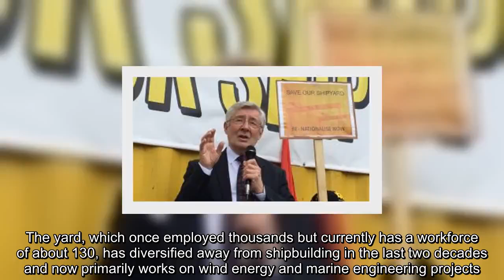✅ Johnson urged to spend no-deal Brexit fund on Harland & Wolff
✍  British prime minister Boris Johnson has been challenged to spend a fraction of his recently announced no-deal Brexit fund to save the Harland & Wolff shipyard in Belfast.   Shadow secretary of state for Northern Ireland Labour MP Tony Lloyd told workers who have occupied the yard that the business must be nationalised if a new buyer cannot be found before administrators are due to move in on Monday.  Mr Lloyd referenced the £2.1 billion (€2.3 billion) Mr Johnson was spending preparing the UK for a no-deal Brexit as he addressed the 24/7 picket at the front gates of the east Belfast yard on Thursday.   ‘Manufacturing future’“It’s common sense to say to this government if you are prepared to spend £2 billion on a potential no-deal Brexit, which would cost 40,000 jobs across Northern Ireland, spend a little bit of money investing in this yard, making sure there is a manufacturing future here in Belfast.”   Harland & Wolff, a business synonymous with Belfast’s industrial heyday, has been ...